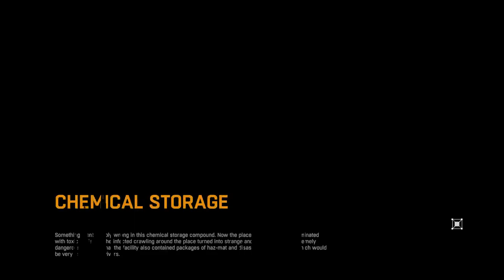dying light pc gameplay - chemical plant quarantine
Gameplay of the chemical plant quarantine zone in dying light